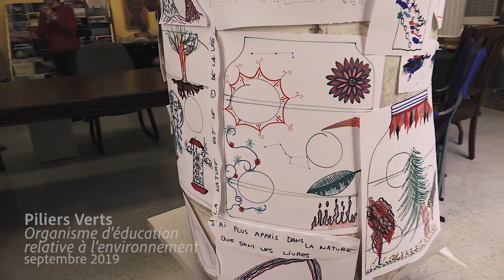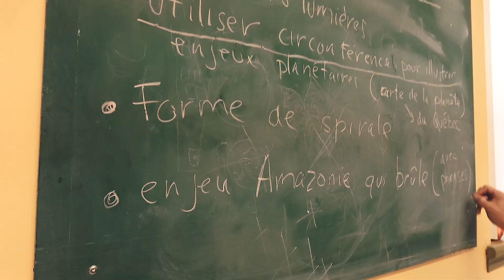Ensemble, on change le monde!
Dans le cadre de la neuvième édition du projet Change le monde, une œuvre à la fois qui culminera avec une exposition au Musée POP au mois d’avril 2020, le Réseau In-Terre-Actif, secteur jeunesse du Comité de Solidarité/Trois-Rivières, s’associe à La Gazette de la Mauricie afin de favoriser le dialogue intergénérationnel. Ce dialogue prendra la forme d’une collaboration artistique, mais aussi médiatique.

Depuis ses débuts, le projet Change le monde, une œuvre à la fois invite des jeunes de 12 à 17 ans à réfléchir et à créer des œuvres médiatiques portant sur des enjeux sociaux, environnementaux ou mondiaux qui les touchent et sur lesquels ils veulent s'exprimer. Au cours d’une démarche artistique se déroulant sur plusieurs séances, les jeunes de la Mauricie et du Centre-du-Québec sont accompagnés par des animateurs et des artistes professionnels afin de stimuler les réflexions et la créativité.

Digne des expositions professionnelles
Les œuvres résultant de la démarche sont parfois hallucinantes. Elles peuvent provoquer, choquer et interpeler le public au point de le mettre en action. D’ailleurs, une exposition digne des expositions professionnelles est organisée annuellement au Musée POP afin de permettre au plus grand nombre d’admirer le travail des jeunes.

Dans sa mouture actuelle, le projet Change le monde, une œuvre à la fois permet, grâce à l’accompagnement d’artistes professionnels, de stimuler les réflexions et la créativité des jeunes, mais aussi de valoriser leur travail ainsi que celui du personnel enseignant ou des organisateurs communautaires. Le processus créatif devient ainsi lieu d’échanges, de complicité, de sensibilisation, de sens et s'ancre dans la réalité de la vie des jeunes.

Appel aux personnes aînées
Ce riche processus sera bonifié pour l’édition 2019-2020 du projet. En effet, le Réseau In-Terre-Actif a décidé de jumeler des personnes aînées et retraitées aux jeunes de cinq groupes dans quatre milieux. Plusieurs œuvres seront ainsi créées de manière intergénérationnelle.

Pour rendre compte des échanges et des enjeux traités par l’intermédiaire des œuvres créées de manière intergénérationnelle, La Gazette de la Mauricie, qui est partenaire de la neuvième édition, réalisera des capsules vidéo informatives. Celles-ci seront animées par Arianne Gélinas, étudiante engagée pour sa communauté, et Marc Dion, animateur à la vie spirituelle et à l’engagement communautaire retraité comptant 35 années de service auprès des jeunes. Les deux animateurs seront rejoints à l’occasion par d’autres jeunes et aînées partageant la même envie de changer le monde.

Capsules vidéo
Les capsules vidéo réalisées au cours de la saison seront l’occasion d’approfondir la compréhension des enjeux abordés par les équipes d’artistes intergénérationnelles. La première capsule disponible sur notre site gazettemauricie.com ainsi que sur le site in-terre-actif.com introduit la série et amorce une discussion sur l’agriculture urbaine. L’ensemble de la série sera diffusée en boucle lors de l’exposition muséale en avril prochain.